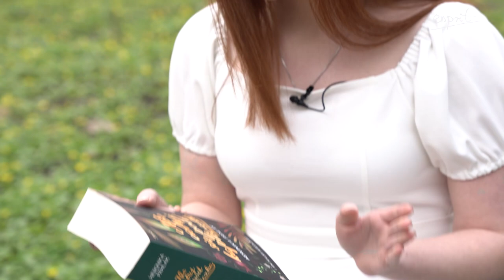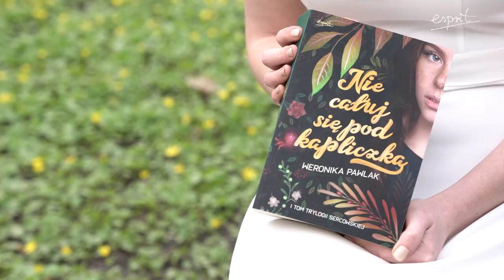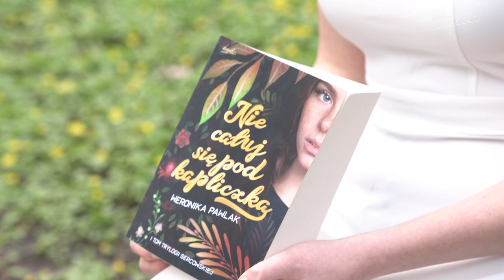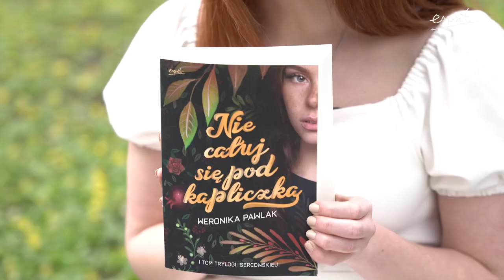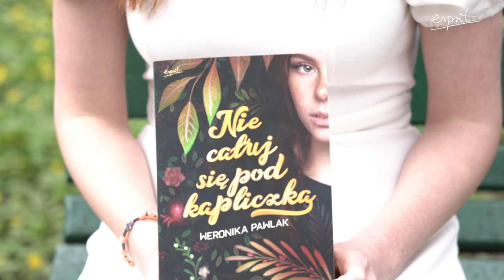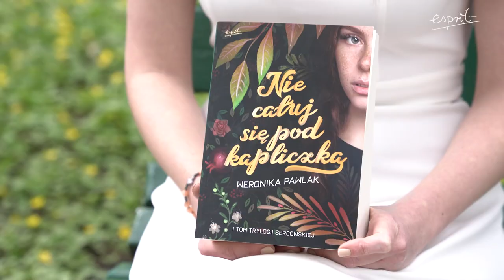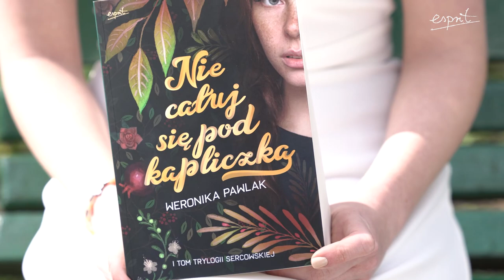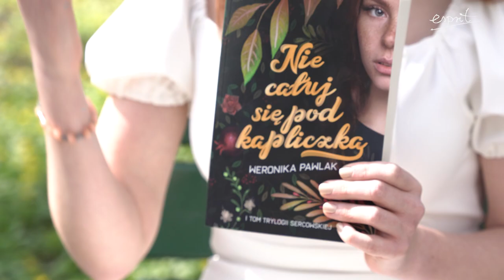Q&A z Weroniką Pawlak 🌺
Weronika Pawlak odpowiada na gorące pytania, które otrzymała od swoich czytelników!